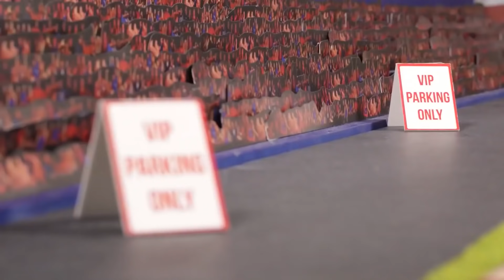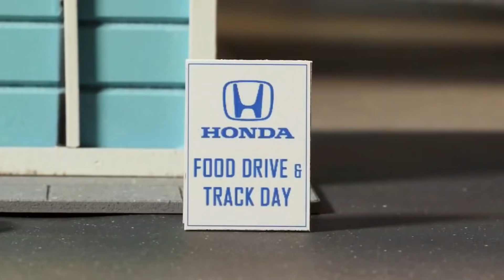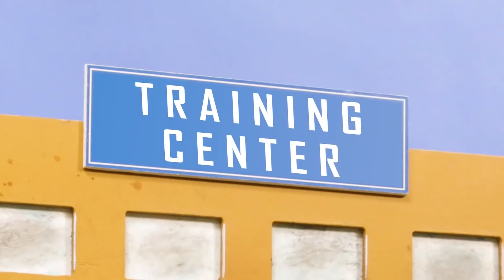Aventuras épicas em stop motion do mundo de Hot Wheels! 🏎💨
Não perca as fantásticas aventuras de Hot Wheels em Stop Motion com seus die-casts favoritos! Das curvas fechadas da pista de corrida até a rodovia no meio do deserto, esses carros RÁPIDOS levarão você a qualquer lugar!